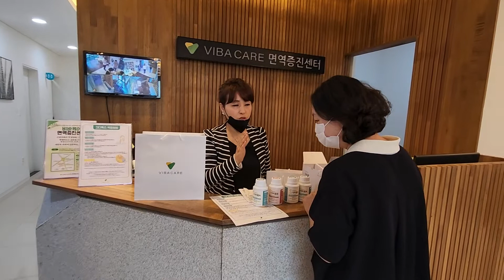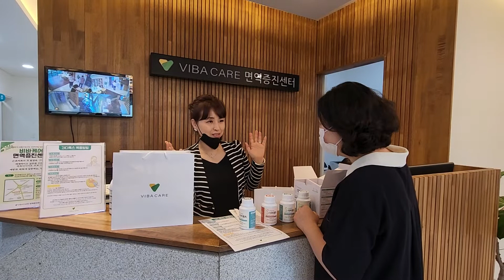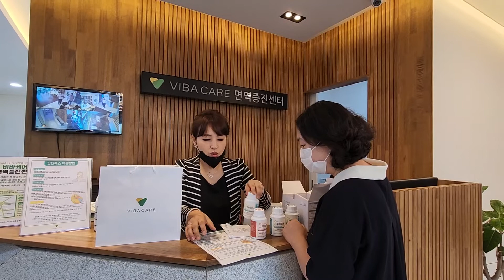제주도 비바 케어. 코로나 중에도 놀랍게 성장하는 회사. 강석환대표/ 안희환목사/ 예수비전성결교회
문의 및 상담/ 최성동목사 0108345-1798. 배태균목사 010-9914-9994